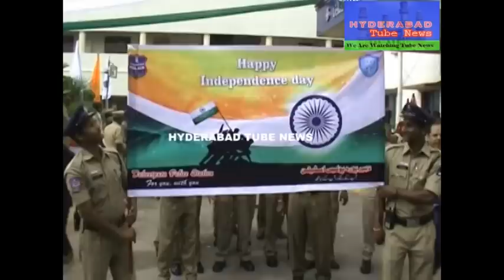HYDERABAD TUBE NEWS:-Independence Day celebration at ps Dabeerpura